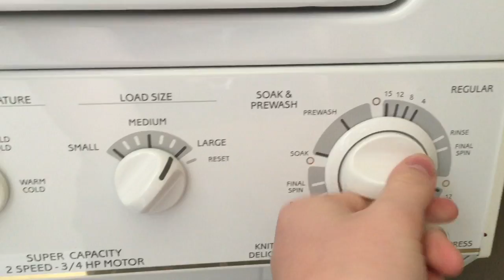FAMOUS AT WORK | Actually Meg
Today many visitors at work wanted photos with me and it was exciting! Keep watching for more!